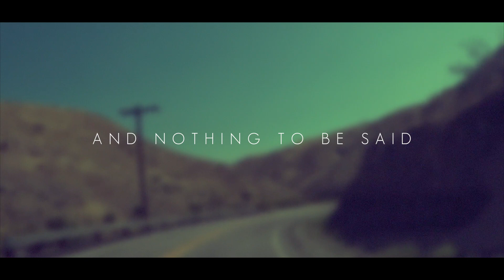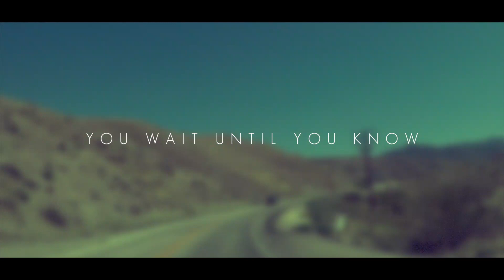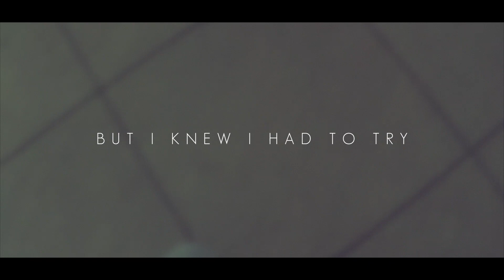Razor Red Noise - Even As The Sun